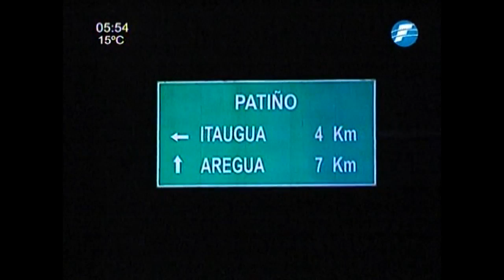Hombre fallece arrollado en Itauguá. 11-09-2014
La victima fue identificada como Daniel Ortiz de 41 años, el hombre falleció tras ser arrollado por una camioneta guiada por Victor Hugo Alonso de 31 años, quien tras el hecho intentó auxiliar a la víctima.
Según manifestaciones del oficial interviniente, la zona donde sucedió el hecho es muy oscura.
Esto sucedió en la compañía Patiño de la ciudad de Itauguá.